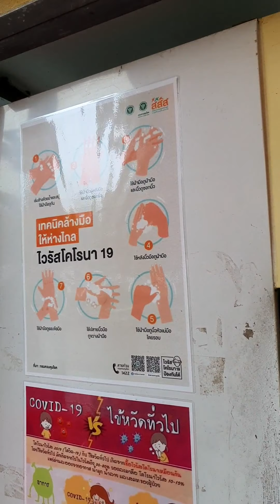Rain season in Lumpini park14 มีนาคม ค.ศ. 2021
Cycling life Lumpini Media
เป้าหมายของฉันในช่องนี้คือการสร้างชุมชนของผู้คนที่ชอบออกกำลังกายและความสนุกสนานในการใช้ชีวิตที่เหลืออยู่หลังเกษียรและคนที่เข้าใจว่าเวลาเหลือน้อยเต็มทีพรุ่งนี้อาจไม่ต่นขึ้นมาจงใช้ให้เป็นประโยชน์ที่สุดอย่าเศร้าหมอง!
ฉันต้องการสร้างแรงบันดาลใจให้คุณเห็นว่าการเกษียณอายุยังเป็นประโยชน์แก่สังคมและคนรุ่นหลัง

ขอบคุณสำหรับการสนับสนุน(Thank for support)

เลขบัญชี(Acount number):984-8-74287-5
ธนาคารกรุงไทย(Krungthai Bank)
(เมื่อทำการโดเนทแล้ว กรุณาแจ้งมาในinbox ทางFacebook
*หากอายุต่ำกว่า 18 ปี กรุณาปรึกษาผู้ปกครองก่อนสนับสนุนครับ
Address: Rangsant Bandhukul 187 SoiPlukchit Rama4 Lumpini Patumwan Bangkok10330
Thai and English subtitles are available (turn the captions on in the settings) ✅
มีคำบรรยายภาษาไทยและภาษาอังกฤษ (เปิดคำบรรยายในการตั้งค่า) ✅
With respect for Foreign people and Thai people, I take a slow look at the Thai lifestyle and the importance of expat life here.